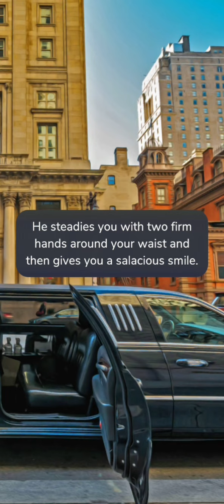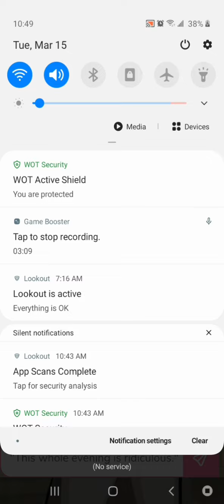💋💎Arrange Date With Diego Garza💎💋